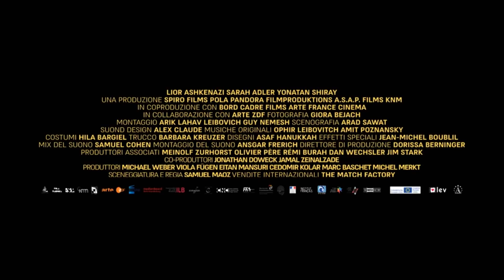FOXTROT | trailer italiano del film Premio della Giuria a Venezia 74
Foxtrot Trailer Italiano Ufficiale: un film scritto e diretto dall’israeliano Samuel Maoz.